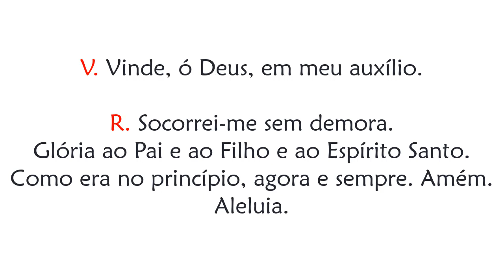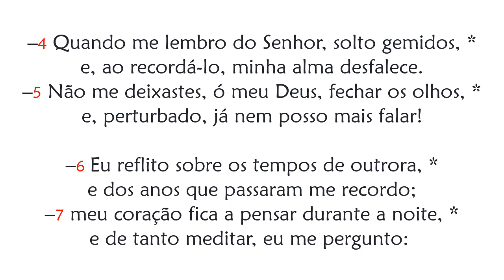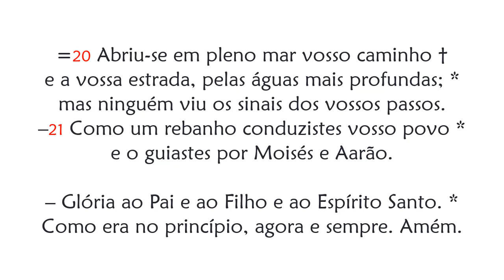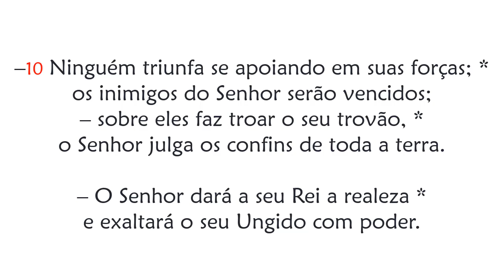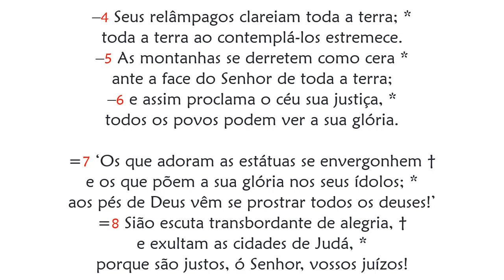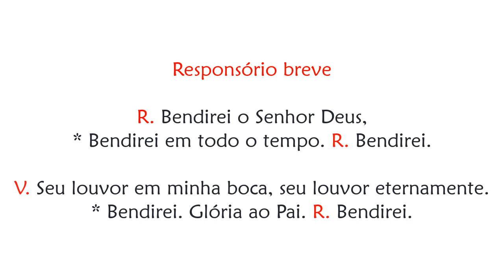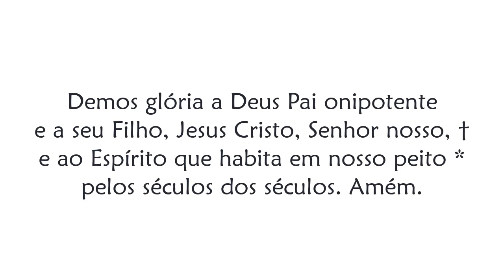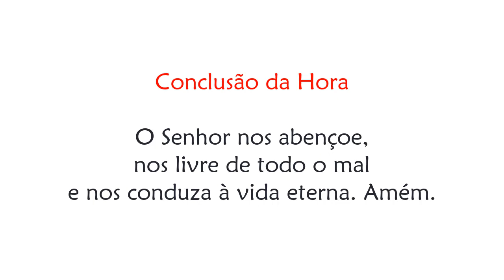Laudes de Quarta-feira da 30ª Semana do Tempo Comum